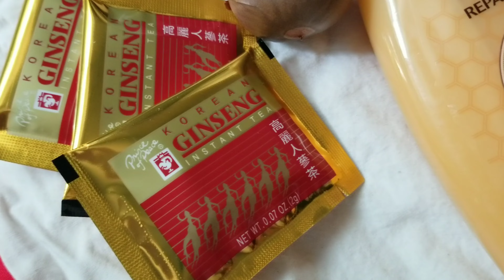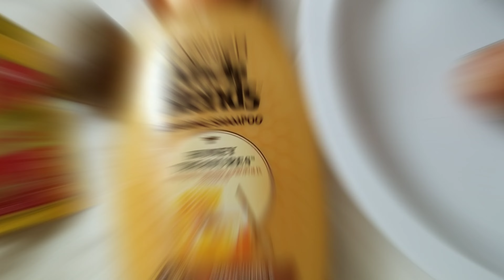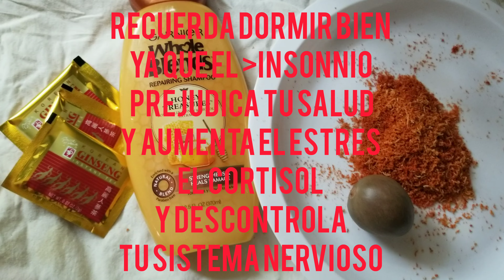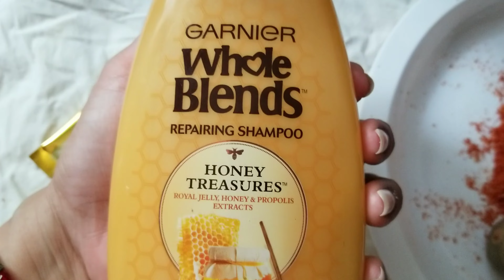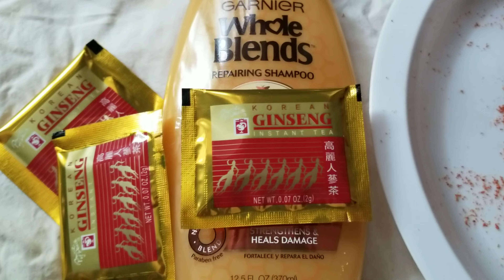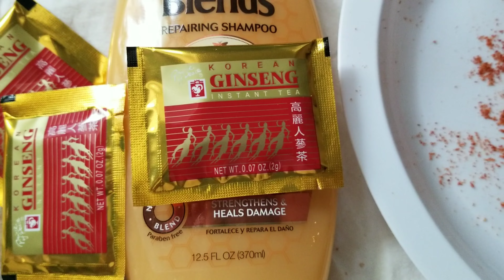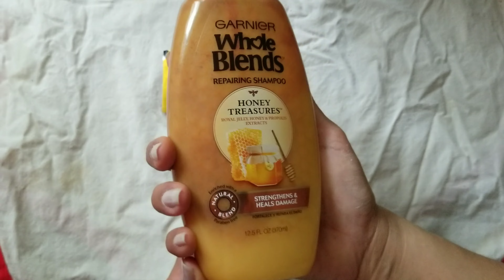Shampoo Anti canas con GINSENG Y SEMILLA DE AGU🥑CATE♡|BAÑO DE COLOR PARA QUITAR CANAS CON Ginseng y🥑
Mis amores bellos les doy un cordial saludo a todos los que estan llegando al canal y las gracias por estar aqui y apoyarme en mi proyecto, la unica manera que tengo para devolverles el tiempo que dedican en mi canal es haciendoles videos que les gusten y Sean de ayuda para ustedes,es por eso que les eh preparado este video del Shampoo anticanas y  para crecimiento y anti caida son muchos sus beneficios espero les guste los quiero mucho bellos 😘❤

sigueme:Instagram:gabrielasecret19